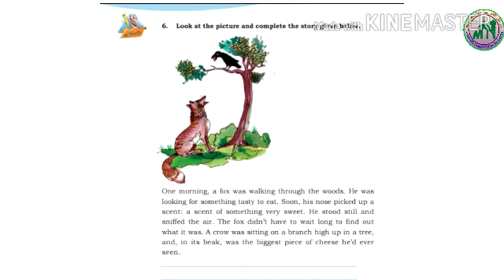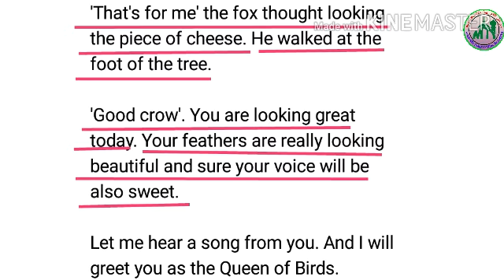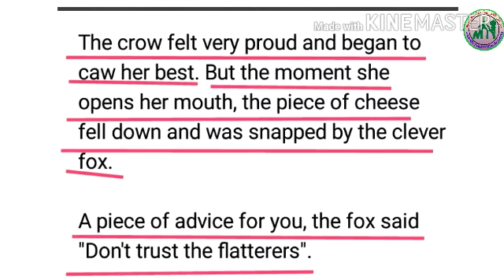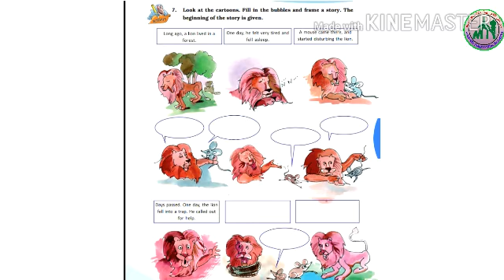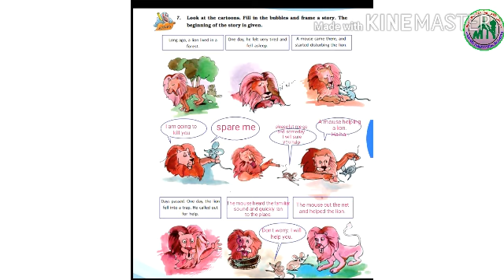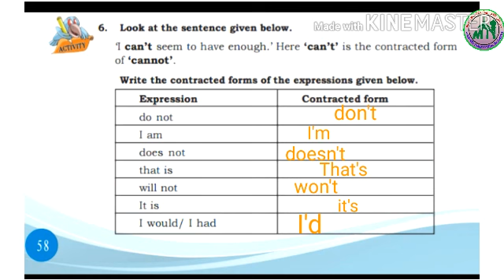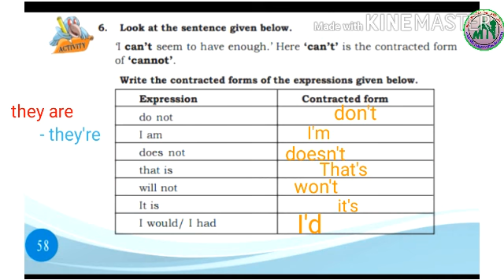VII STD/ ENGLISH/ PART 17/ 10. 09. 2021/MARKAZ HIGHER SECONDARY SCHOOL